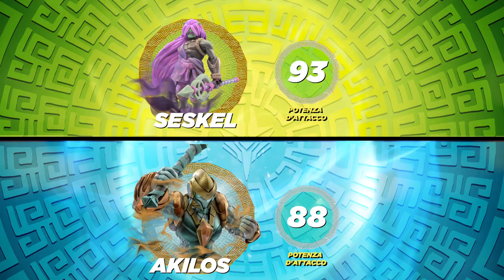Gormiti | Il Torneo del Titano - Fase 2 x 02 Akilos VS Seskel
Un nuovo scontro per la seconda fase del Torneo! Akilos, il potente mago dell'Oceano, affronta Seskel, il temibile stregone Eklypsion! Chi vincerà?